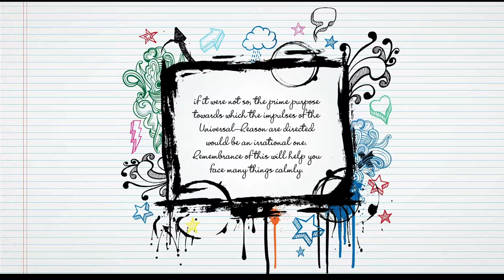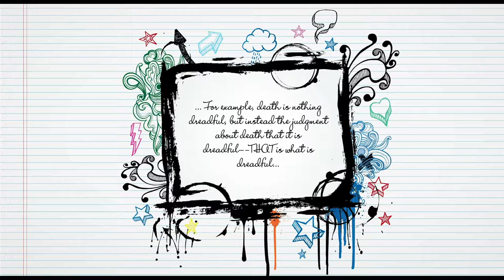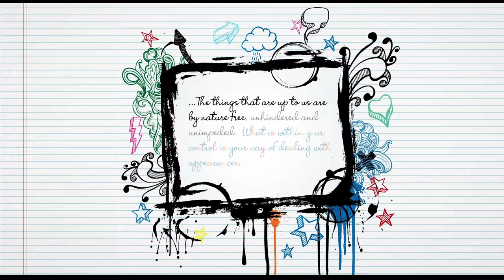What they don't tell you about Persistence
Stoicism, Existentialism and a little lesson in persistence, courtesy of the PS2.

Sources:

Bitmoji

Simone de Beauvoir, The Ethics of Ambiguity, p. 35

Marcus Aurelius, Meditations, trans. Maxwell Staniforth (Penguin Books, 1964), 6.41.

The Handbook of Epictetus, trans. Nicholas P. White, p. 5

Stoicism: The Education of Man, Robert R. Sherman

Conscience in Greek Stoicism, Don E. Marietta Jr.

Environmentalism v. Stoicism, Thomas S. Vernon

Ethics in Stoic Philosophy, Julia Annas

Existentialism, William L. McBride

The Great Conversation, Norman Melchert

Johnson's Debate with Stoicism, Carey McIntosh

Existentialism, from Philosophy: A Short Visual Introduction, Joseph Novak Illustrator